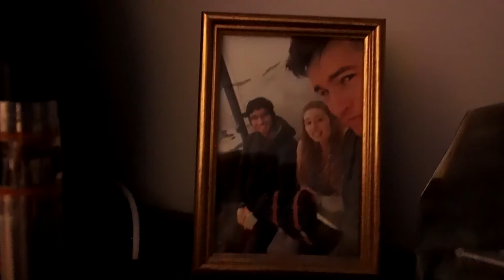Ruymand Stavanger HQ - "The Bat Cave" - The Shadow Lair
yeah... this was unplanned. We just decided to pick up camera and improvise...